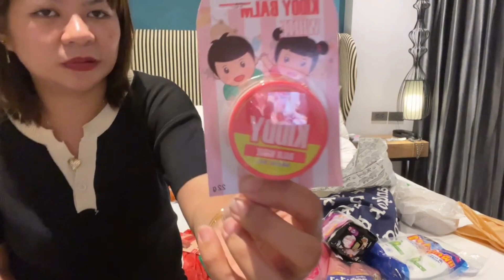Bangkok Haul Part 2